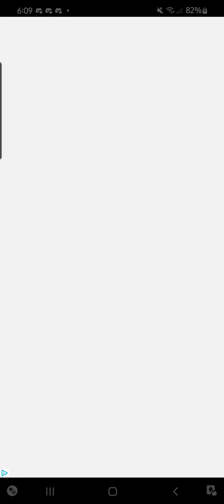starting Meow Tower